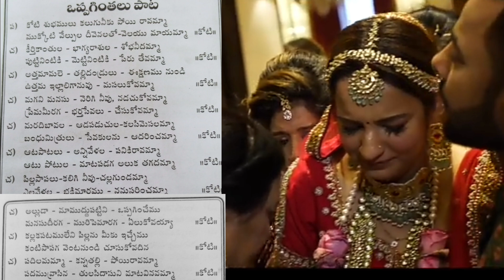Appagintala Songపెళ్లిలో అమ్మాయిని అప్ప చెప్పేటప్పుడు అప్పగింతలపాట#veenachintala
Marriag lo Pelli kuturiki Appagintalu Song
Writer Tulasi das garu
Singer Veena Chintala
అప్పగింతల పాట
పెళ్లిలో పెళ్లి కూతుర్ని అప్ప చెప్పేటప్పుడు
పాడవలసిన అప్పగింతల పాట
రచన తులసీదాసు గారు
గానం వీణ చింతల#devotional